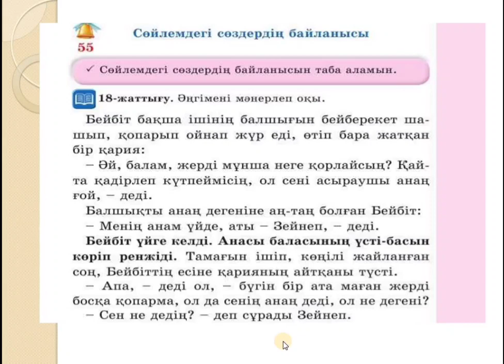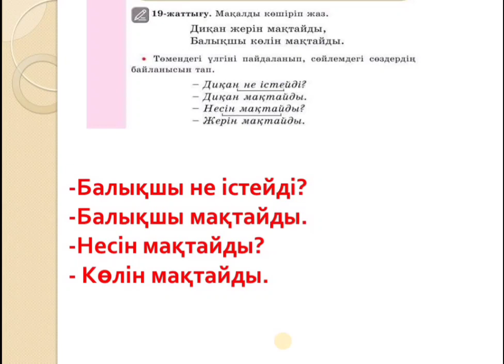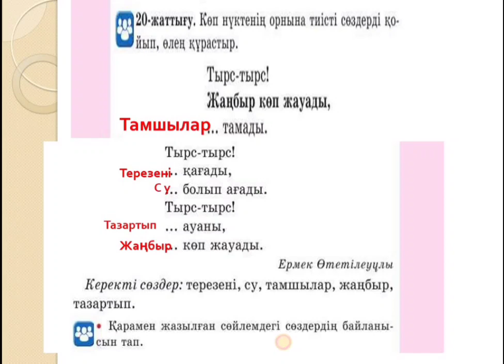Қазақ тілі 2 сынып 55 сабақ Сөйлемдегі сөздердің байланысы